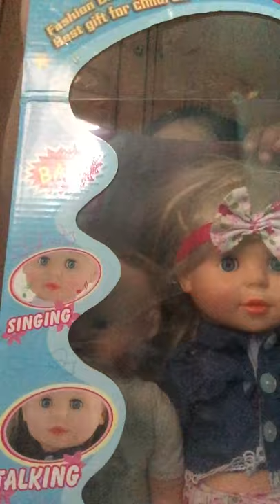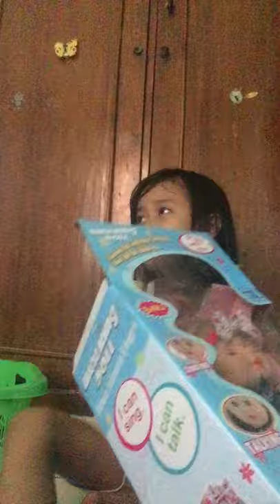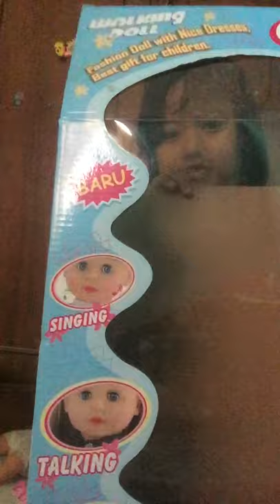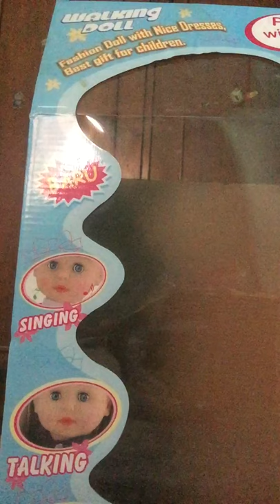Damia ngevlog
Vlog ala ala kakak damia